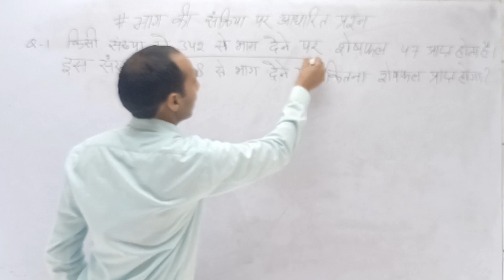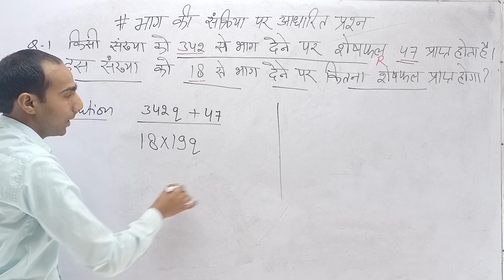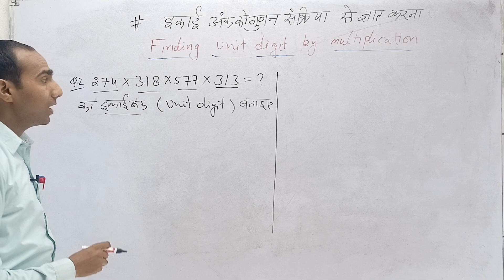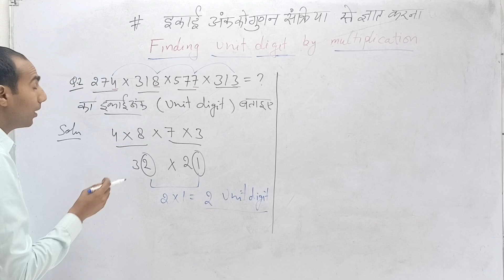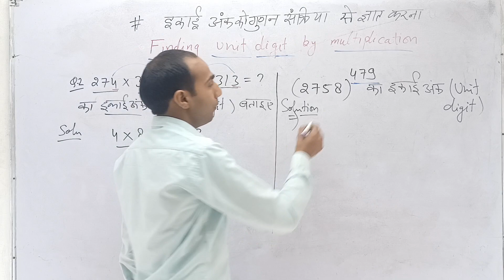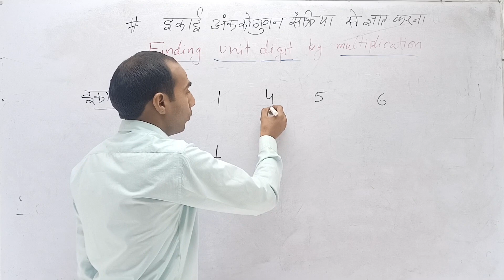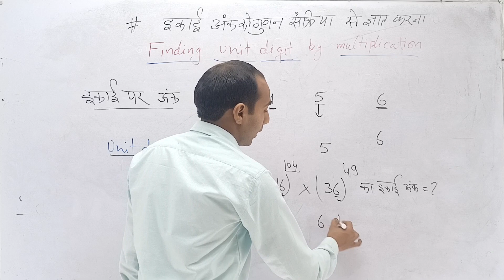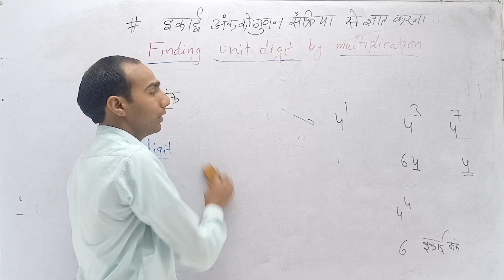Number System |Class 2| Number System Unit Digits |number system for ssc gd,rajasthan bed entrance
Number System |Class 2| Number System Unit Digits | number system for ssc gd| Maths By deepak yogi sir

a  number system is a system representing numbers it is also called the system of numbration.

NUMBER SYSTEM concept|best explanation with unit digit short trick / संख्या पद्धति
ssc math topics
ssc math short syllabus
ssc gd classes
khan sir ssc gd classes
khan sir ssc gd classes 2022
ssc gd classes near me
ssc gd classes 2023
ssc gd classes online
ssc gd classes 2022
ssc gd classes online 2022
ssc gd classes patna
ssc gd online classes in hindi
gd classes
a-g classes in high school
a-g class list
a-g class requirements
ssc gd best online classes
is ssc gd tough
ssc gd medical requirements
ssc gd online coaching classes free
ssc gd expected cut off 2021
ssc class gd
exampur live classes ssc gd
exampur online classes ssc gd
exampur classes ssc gd
ssc gd full details
ssc gd salary
ssc gd online classes in hindi free
utkarsh classes ssc gd fees
best online classes for ssc gd
ssc gd height and weight list
ssc gd class hindi
ssc gd starting salary
ssc gd online classes in hindi 2022
ssc gd hindi classes
what is ssc gd
ssc gd course in hindi
ssc gd ki class
ssc gd ka class
ssc gd parveen kataria classes
ssc gd ki classes
ssc gd cut off 2018
ssc gd live classes
ssc gd live class
ssc gd ki live class
ssc gd pay level
ssc gd class math
ssc gd math classes
ssc gd class notes
ssc gd salary per month
ssc gd age and height
ssc gd online course
ssc gd free online classes
ssc gd constable online class
ssc gd ki online class 2022
ssc gd online classes
ssc gd online classes 2022
ssc gd height for obc
ssc gd full selection process
ssc gd class
ssc gd class reasoning
ssc g.d age limit
ssc gd result name wise
gd and t classes
ssc gd utkarsh classes
ssc gd female age limit
ssc gd female salary
vsc gd
z-score grading system
z score grading
z classroom
ssc gd course 2022
ssc gd ki class 2022
ssc gd online classes in hindi 2021
gd ki classes
gd 8
9 grade classes